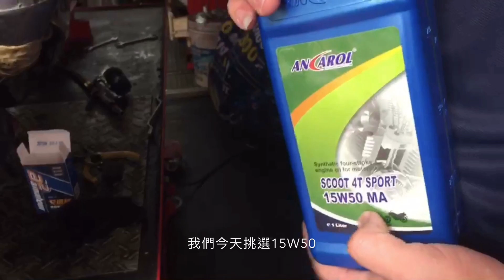【艾邁修】【車行使用篇】低碳保養淨化劑_除積碳油泥的好幫手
各位粉絲⋯分享這支影片給大家，除了可以瞭解我們產品，也可以知道我們的經銷商怎樣幫各位施工。或者是在網路上購買我們產品後，拿給車行怎樣代為施工。歡迎各位分享與詢問喲！

🔘剪輯軟體:Final Cut Pro